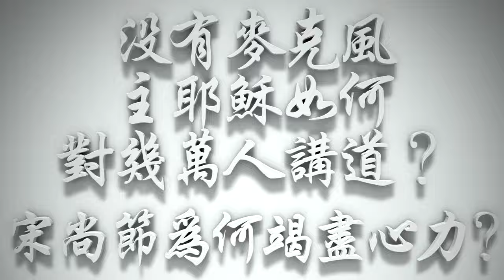沒有麥克風，愛公義、恨罪惡的主耶穌如何對幾萬人講道❓宋尚節為何竭盡心力❓（希伯來書要理問答 第254問）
真，是希伯來文化最重要的字，但是耶穌基督責備「希伯來宗教是最多虛假的」；耶穌基督多次責備說，「你們假冒為善的法利賽人、文士、律法師有災禍了！」（參 太23章）因為他們沒有辦法真誠。親愛的弟兄姐妹，我再說，感情的分量應當要重一點，但不是假裝、假冒、模仿，乃是真情的流露，這是很重要的！

在〈來1:9〉這裡，我不得不提到，因為這裡說：「子啊，祢喜愛公義，祢恨惡罪惡……」祂對罪是恨，對義是愛；喜愛、恨惡已經是感情的投入！那我們今天對義、對傳福音、對真理的事情如何呢？兩人辯論真理時，你是不是溜走，或者隨便他們亂講，你卻沒有趁機會為真理作見證？你有沒有愛真理、恨假理、愛公義、恨罪惡的心呢？若是沒有，你怎麼能像耶穌基督？「主，我願像祢；主，我願像祢 ♬～」（參 詩歌〈主，我願像祢〉）怎麼像祂呢？

有些嬉皮留長髮，說，「我像耶穌，因為耶穌長頭髮，我也長頭髮。」我小時候以為耶穌一定很溫柔，因為祂長相就是頭髮長長……當我讀到〈路12:1〉我嚇了一跳，耶穌講道的時候，幾萬人聚集，人彼此踐踏要去聽祂！表示耶穌像獅子吼叫一般對幾萬人講道。每次我對幾百個人講道，看見這麥克風，我很羞愧；如果沒有麥克風就不能作傳道了嗎？彼得、保羅怎麼講道？約翰·衛斯理（John Wesley, 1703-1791）怎麼講道？宋尚節（1901－1944）在廈門鼓浪嶼對6千人講道，沒有麥克風，怎麼講道呢？他聲嘶力竭，他說他講到快死，為什麼？因為他將生命真情沒有保留地投入！

我是廈門生的，廈門是我的家鄉，我相信我出生時吸的第一口氣就是砲煙，那時是抗戰時期；1999年，我離開廈門50年，我不能忍了，我就回去家鄉，找到我小時候禱告的山，找到宋博士開大奮興會、全國查經會的英華書院外的操場，我一個個找……回想神過去怎樣做工，想起全中國第一間新教禮拜堂 Protestant Church「中華第一聖堂」是在廈門新界的禮拜堂，我找到了；中國第一個神學院是在廈門，廈門是神特別賜福的地方，從廈門出了很多神重用的傳道人。親愛的弟兄姐妹們，我看那英華書院外的操場，宋博士那時候有病在身，沒有麥克風，對幾千個人講道是如此懇切、投入、竭盡心力，為什麼呢？因為那從天上來的異象，使他不能不講！

喜愛真理的表現是什麼？喜愛公義、喜愛神的道、喜愛神的工作、喜歡遵行神的旨意，你的表現是什麼呢？喜愛，不能沒有行動。如果你愛一個人，面對幾萬個人，你一眼就能看出愛人在哪裡，為什麼？因為你愛她；人家說，「愛情是盲目的。」我告訴你，愛情的眼睛亮得不得了！愛情不是盲目，是特寫；愛情使你眼睛銳利，找到中心、焦點，使你真正付代價；為什麼？因為愛、喜愛！你愛上帝嗎？你愛上帝的話、愛上帝的旨意、愛上帝的工作、愛上帝的教會、愛上帝的兒女嗎？怎麼證明？你那喜愛怎麼流露出來？當你作見證時，從你口氣就知道你到底喜不喜愛、看不看重、真不真心、投不投入。

歡迎邀請您認識的親友，手機申請LineNotify， 📲每早7點收到唐牧師每日要理問答，一同思想主道😇。